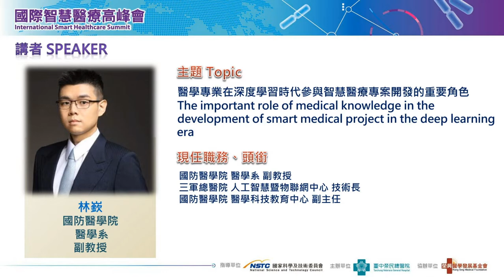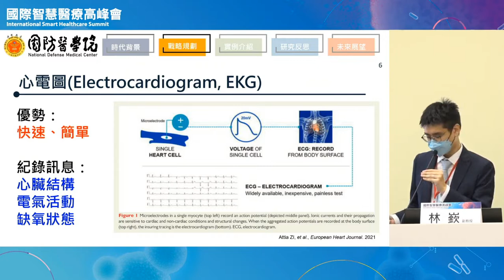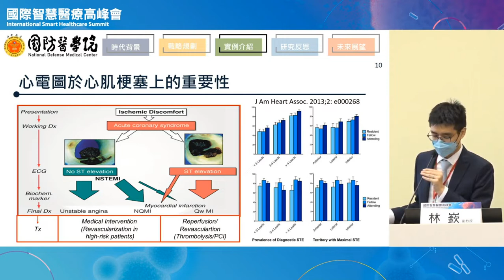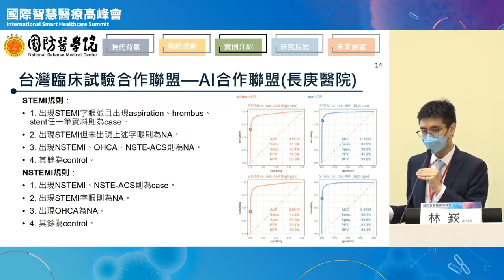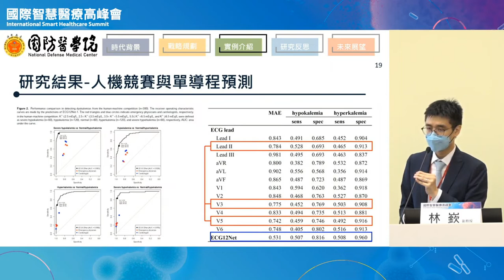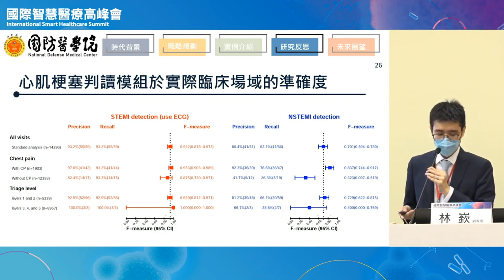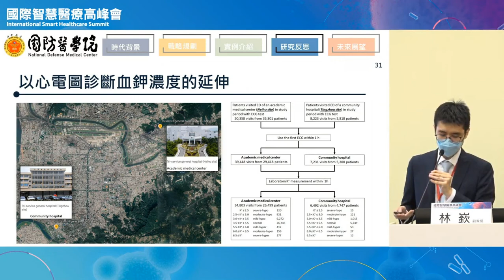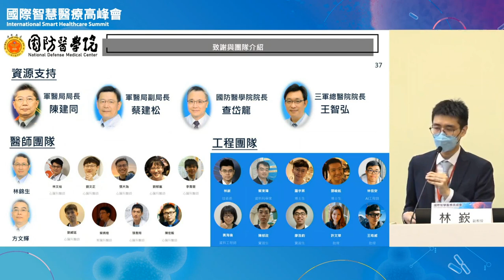2022/08/28 醫學專業在深度學習時代參與智慧醫療專案開發的重要角色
本次演講是在台中榮總舉辦的2022年台灣智慧醫療高峰會